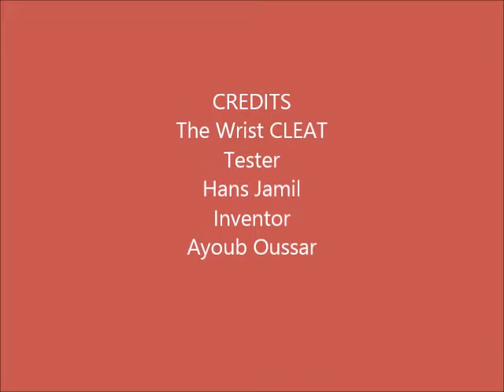The Wrist Cleat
Created  to help Golfers swing the club Better !